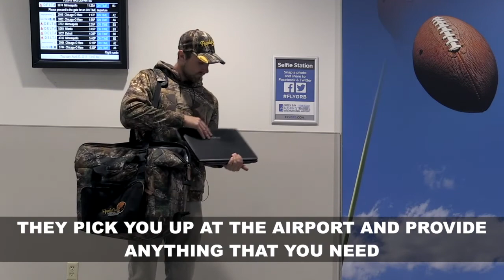Brian from Florida Harvested this Massive 241 Inch Whitetail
I have been going to Apple Creek Whitetails Ranch for the last 6 years, getting to hunt with my husband and family.
The hunting experience is so professional and first class in every aspect, and makes for a great family vacation!
They pick you up at the airport and provide anything that you need. Everything is first class. The food, the lodge, the employees and the guides are just great. The lodge is in a beautiful location with a small lake stocked with fish.
They have an awesome breeding program and do a wonderful job with the whitetail management, conservation, and protection.
Depending on the time of the year that you go, the scenery will be lush green or beautiful fall colors in the trees or snow covered. You will see deer!
When you are sitting on stand, you can watch all the interactions between the deer that come near your stand. These are wild whitetail deer, on 1500 acres of land. Again, you will see deer, and some huge bucks but that doesn’t guarantee that you will automatically get the deer that you want.
It’s a great hunting experience for anyone. I can truly say that this is the best vacation that we take every year and I look forward to this all year long!
We already have our next trip booked for this October!